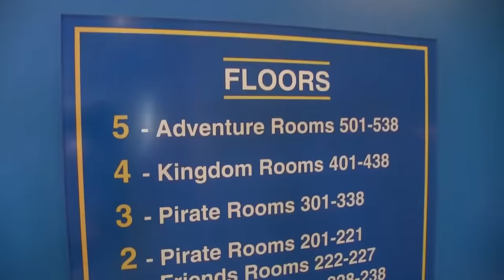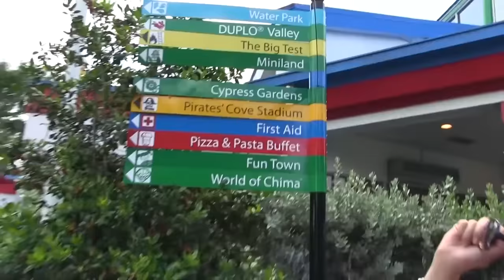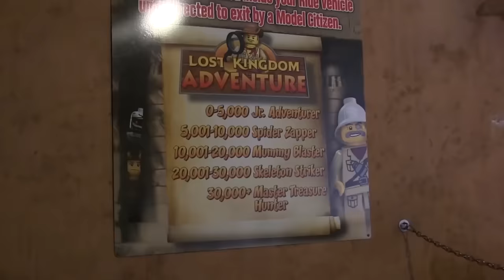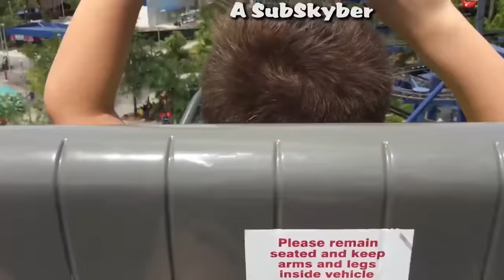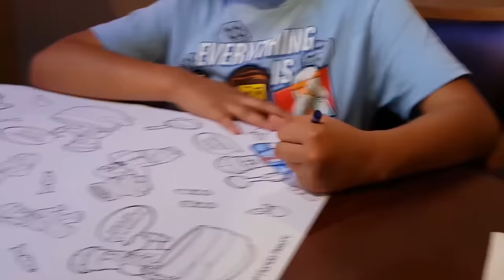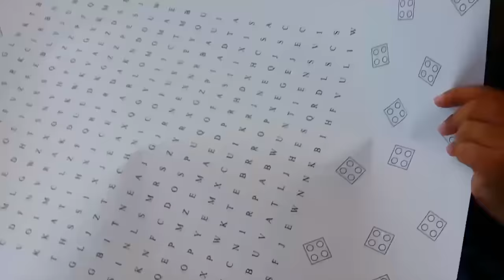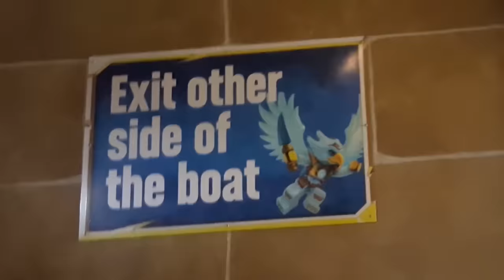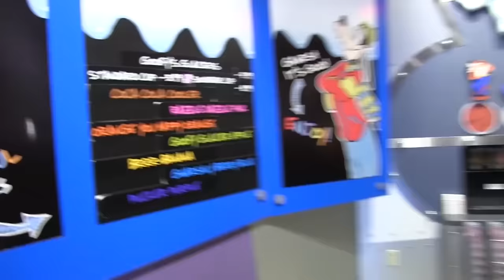LEGOLAND HOTEL Grand Opening in Florida + DRAGON SCARE CAM! Best Day Ever w Amusement Park Fun